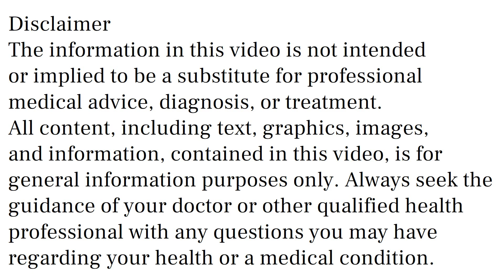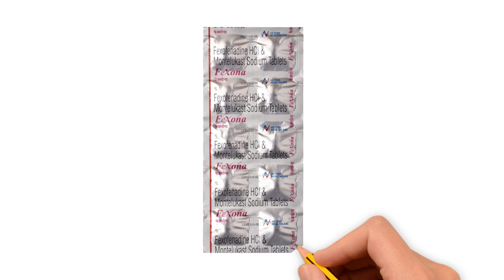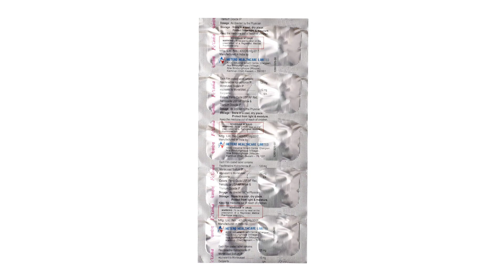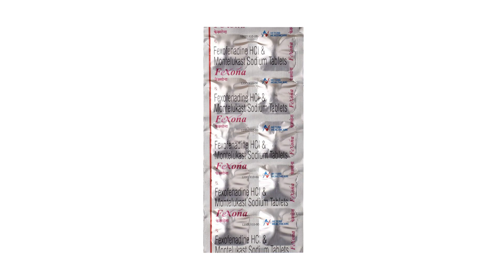Fexona Tablet Uses, Side Effects in Hindi | Fexona Tablet Ke Fayde Aur Nuksan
fexona tablet uses & side effects in hindi | fexona tablet ke fayde aur nuksan | how to use fexona tablet. in this video, we will discuss what are the uses and benefits of fexona tablet. How to use fexona tablet. We will also discuss what are the side effects of fexona tablet. Watch the complete video for detailed review of fexona tablet in hindi.